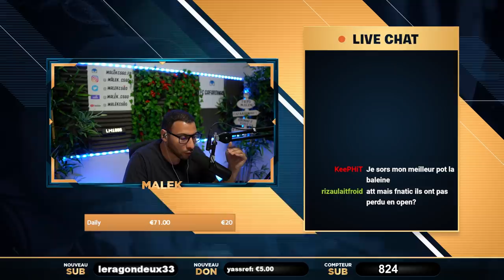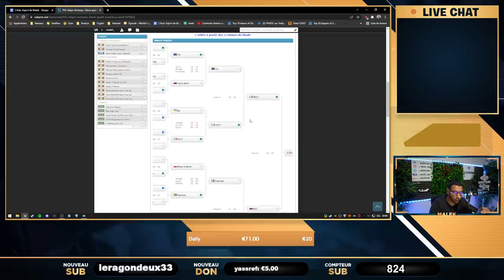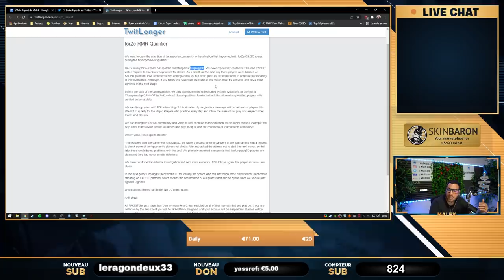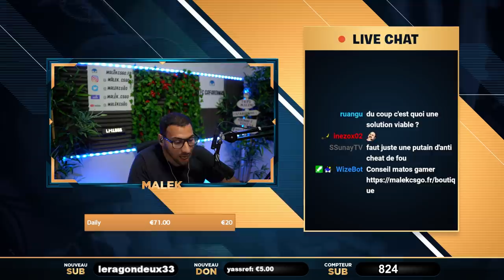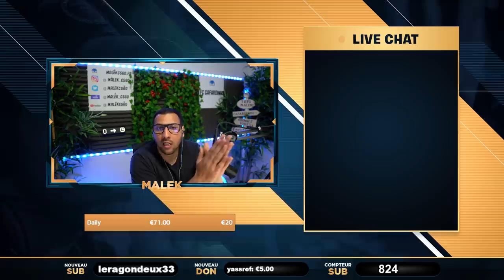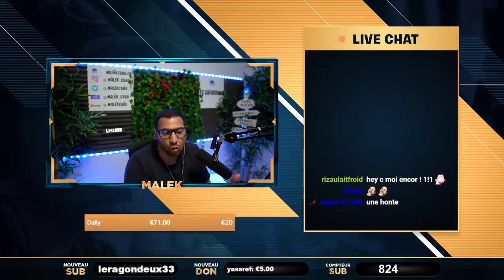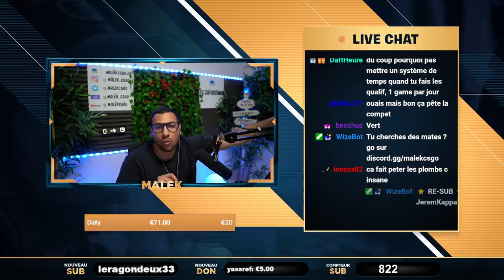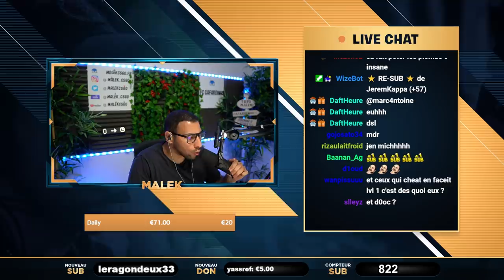Honteux, des joueurs cheat au Major qualifier !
des joueurs ont cheat pour la qualification au major c'est un scandal, faceit anti cheat est mauvais.